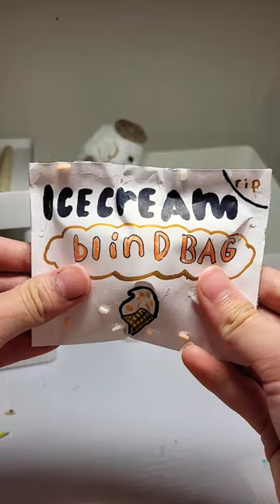icecream blind bag ✨️